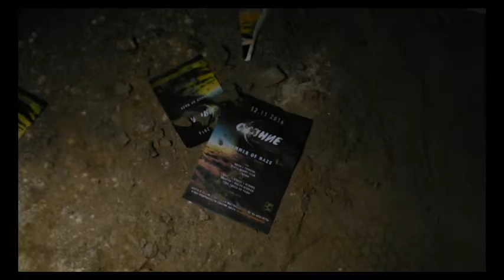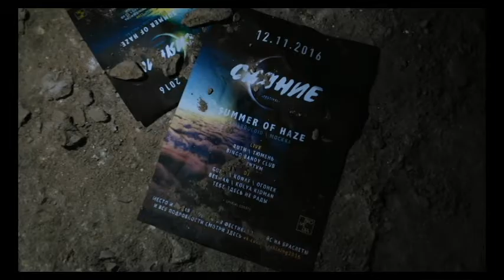приглашение от BingoBandyClub